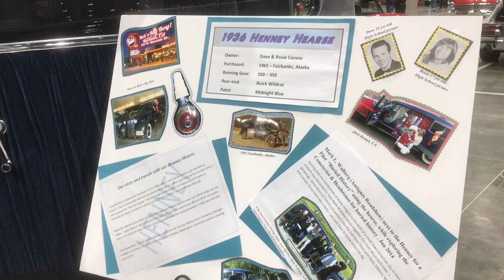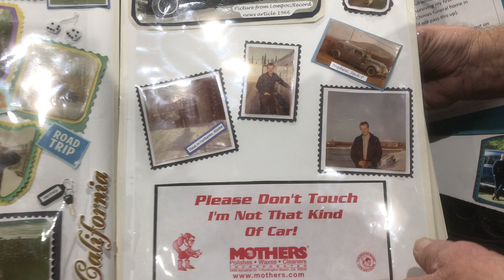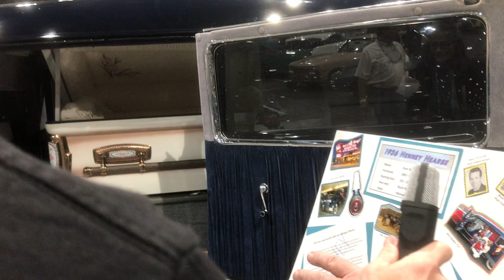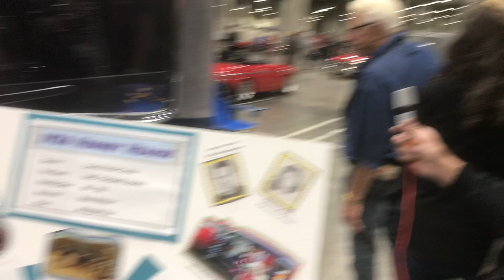CAS Every Car Has A Story S.1 Ep. 12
From 2017 through 2019 I hosted the video series "Every Car Has A Story" for the Classic Auto Show's newsletter. I directed, produced, shot, edited and hosted the series for almost two years until the Classic Auto Show (CAS) went belly up, they did not make enough profits over the three years to continue so they sadly had to fold. I met some great people from the CAS and of course the great people I interviewed and their beautiful cars. Since the CAS no longer has a YouTube channel, I thought I would showcase my videos here on my channel. I hope you enjoy the series.